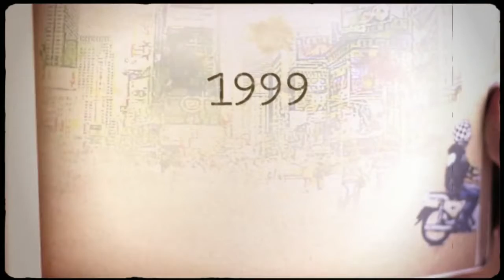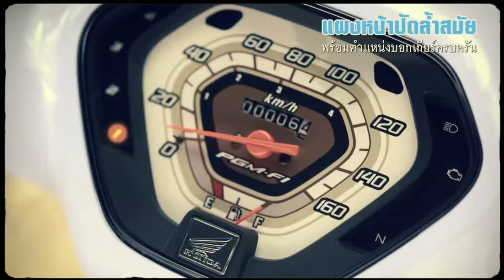HONDA SUPER CUBE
Il classico "motorino" Honda raggiunge la quota di 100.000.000 di esemplari